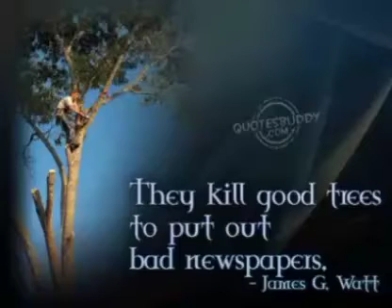1st Open Discussion Session on Sign Language Educational Reform 2021 at PAD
In this video you may know
Reason of Workshop?
Introduction to Sign Language Educational Reform
Eligibility Criteria to be Sing Language Researcher / Teacher
Types of attitude require to work on.
This is an open discussion session on Sign Language Educational Reform